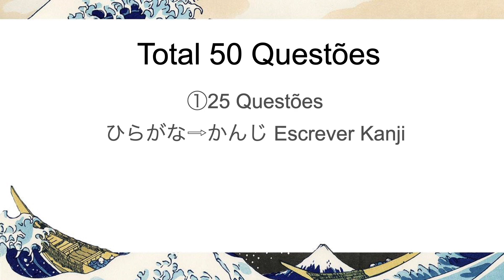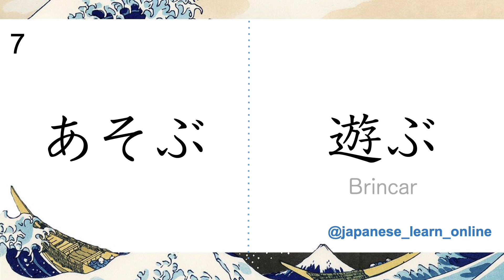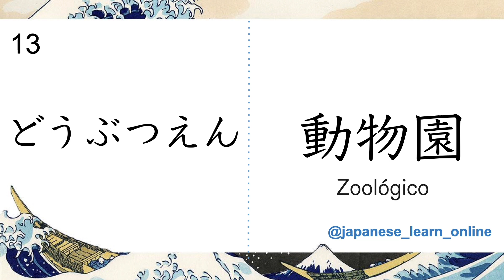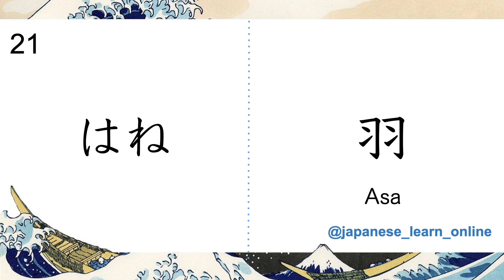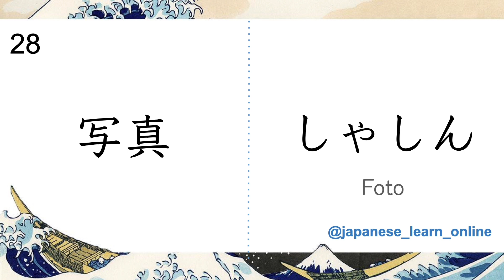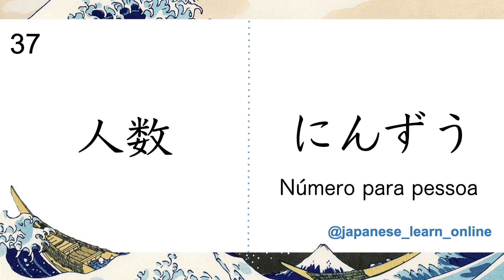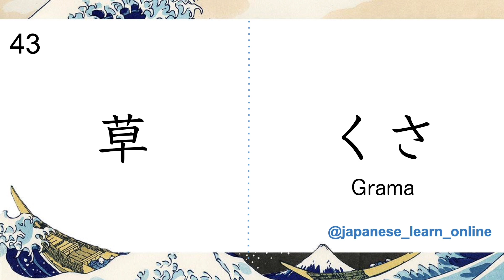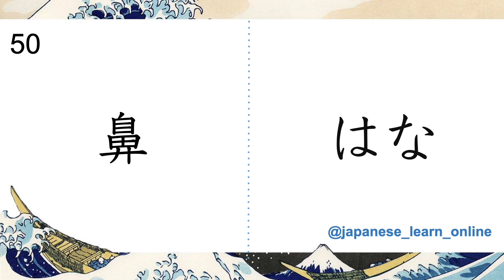【Kanji teste】 JLPT N4 #3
Kanji nivel JLPT N4.  @Escola de Lingua Japonesa

Vamos aprender Japonês com Japones nativo.
Material para ajudar quem quer aprender japonês.

Quem tiver interesse de aprender aula de japones comigo, manda DM.